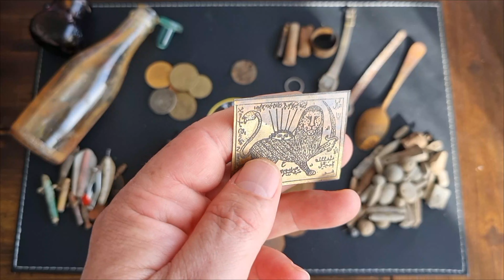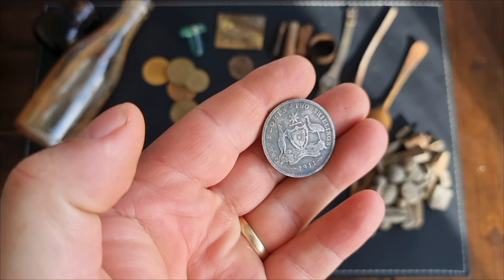Lost Treasures of Tasmania: Metal Detecting Adventures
Metal detecting underwater at my favourite old swimming hole for lost treasures with the XP Deus 2 and the BLU3 Nemo Dive System.
Come with me as I find lost treasures from long ago buried beneath the water! Lots of treasure found in this dive! underwatermetaldetecting metaldetecting treasurehunting underwatertreasure deus2 @tasrelichunter